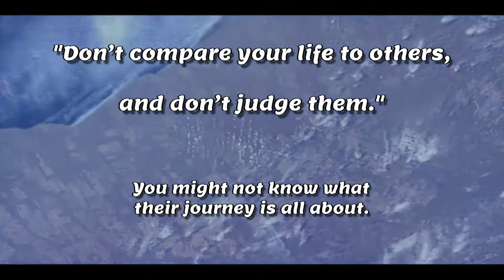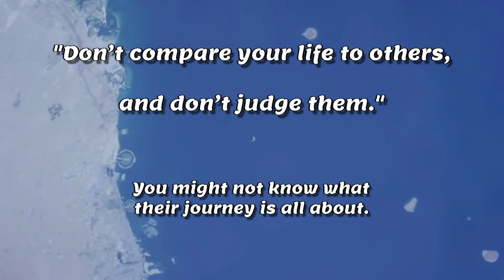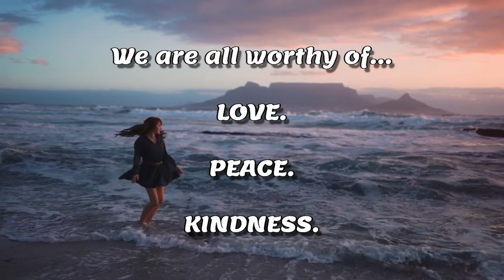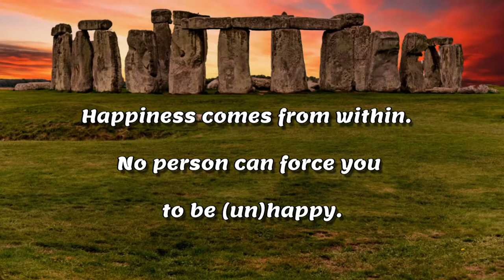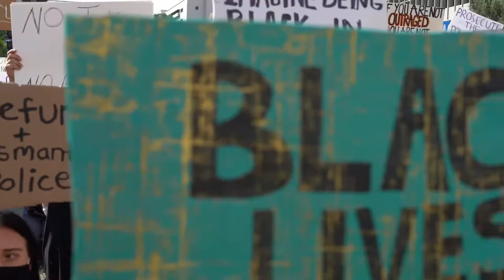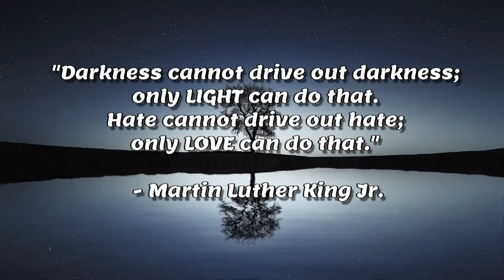US and THEM - Pink Floyd unplugged acoustic cover by Kent Paris (ft. Kevin Busse)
For your relaxation & enjoyment: here is my new SOLO music video unplugged cover of Pink Floyd's US & THEM .  Kevin Busse is featured on sax.

Guitars, Vocals, Drums and Bass by Kent Paris.  ALL Audio and Video production by my Sundial Music Productions TEAM in Toronto, Canada. Visual content provided by NASA.org and pexels.com (various contributors).

Original song written by Roger Waters and Richard Wright.